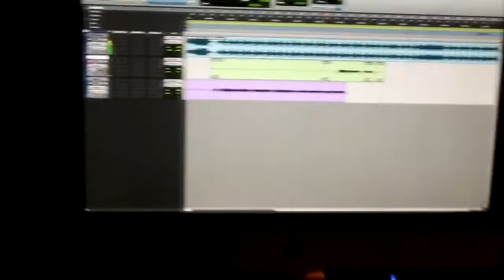M O U S E RAREFORM MARKHAM IL VLOG